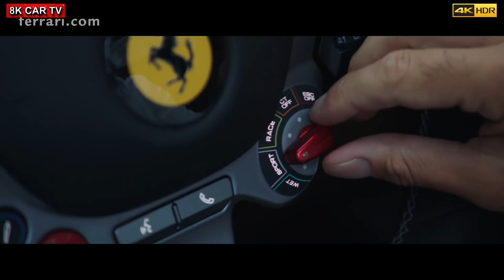2020 Ferrari 812 GTS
2020 Ferrari 812 GTS

Exactly 50 years on from the debut of the last spider in the Ferrari range to sport a front-mounted V12, the Ferrari 812 GTS hails a triumphant return for a model type that has played a pivotal role in the marque's history since its foundation.

The Ferrari V12 spider story features many iconic models and began in 1948 with the 166 MM, an authentic thoroughbred competition GT that won the two most prestigious endurance races in the world in 1949: the Mille Miglia and the 24 Hours of Le Mans.

The last in that long lineage was the 1969 365 GTS4, also known as the Daytona Spider because of Ferrari's legendary victory in the 1967 24 Hours of Daytona when two works 330 P4s and the NART-entered 412 P took the chequered flag side-by-side to occupy the top three places.

The front-mounted V12 architecture has not been used in a Ferrari series-production spider since the 365 GTS4. That said, four special series limited editions have been launched: the 550 Barchetta Pininfarina in 2000, the Superamerica in 2005, the SA Aperta in 2010 and, most recently, the F60 America of which just 10 were built to celebrate Ferrari's 60th year on the American market in 2014.

Like its historic predecessors, the 812 GTS sets a new benchmark in terms of performance and exclusivity. Sporting Ferrari's majestic 800 cv V12, it is not merely the most powerful production spider on the market, but also the most versatile, thanks to its retractable hard top, a unique feature in this segment which also guarantees a larger boot capacity.

The retractable hard top (RHT), which opens in just 14 seconds at speeds of up to 45 km/h, does not impinge upon the interior dimensions, thus maintaining the donor car's roomy cockpit. The electric rear screen, which acts as a wind-stop, makes the car truly useable with the top down while, with the top up, it can be left open to allow occupants to continue to luxuriate in the naturally-aspirated V12's unique soundtrack.

ENGINE

The Ferrari 812 GTS is the spider version of the 812 Superfast, from which it takes both its specifications and performance, most notably the power unit which, thanks to its ability to unleash a massive 800 cv at 8500 rpm, is the most powerful engine in its class. 718 Nm of torque guarantees impressive acceleration virtually on a par with that of the 812 Superfast while the heady 8900 rpm rev limit means that sporty driving is undiminished.

As on the 812 Superfast, these performance levels were achieved in part by optimising the engine design and in part by innovations, such as the use of a 350 bar direct injection system, and the control system for the variable geometry inlet tracts, developed on naturally-aspirated F1 engines. These systems allowed the increase in displacement from 6.2 to 6.5 litres to be exploited to maximise power output whilst retaining excellent pick-up even at low revs.

The high pressure injection system also improves nebulisation of the injected fuel thus dramatically reducing the amount of particulates emitted when the catalytic converter is warming up, and the fitment of a Gasoline Particulate Filter (GPF) together with the Stop&Start On the Move strategy, which cuts and restart the engine while the car is on the move, ensures the engine complies with all emissions regulations.

Particular attention was also paid to calibrating the Manettino settings to enhance the engine's potential and the sensation of extreme power delivered by the car. That said, the driver will always be able to easily and confidently dose the massive torque available with the accelerator pedal, thanks to smooth, progressive power delivery at all engine speeds.

The shape of the torque curve reveals that torque distribution was not sacrificed to boost power. A significant 80% of maximum torque is available at just 3500 rpm, improving both flexibility and pick-up at lower revs.

The shape of the power curve, which rises constantly all the way to the maximum revs of 8500 rpm, and the rapidity with which engine speed increases, thanks to low inertia, give occupants the feeling of boundless power and acceleration. The latter sensation comes courtesy of the overall increase in maximum power output and the optimisation of the aforementioned power curve between 6500 and 8900 rpm, which maximises the average horse power exploitable for press-on track driving when engine revs are kept consistently high.